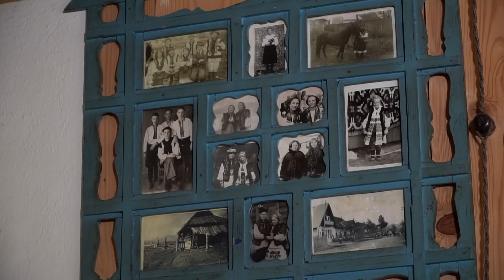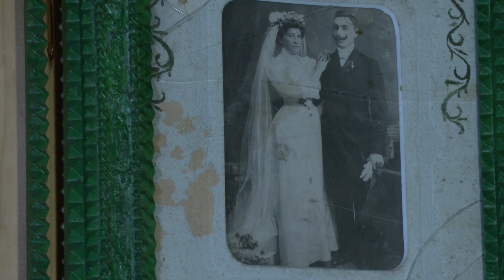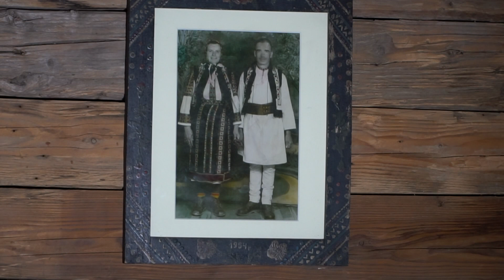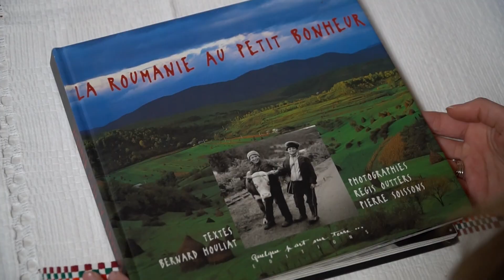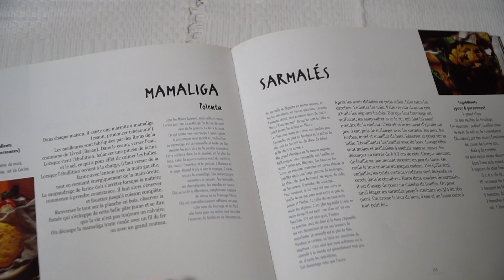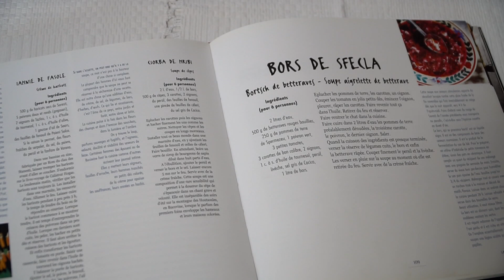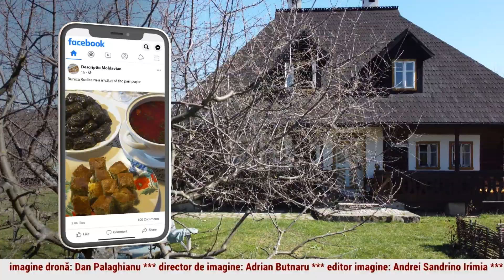România în bucate: Ciorbă de sfeclă (@TVR Iaşi)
Ediţia emisiunii România în bucate, realizată de colegii de la TVR Iaşi, difuzată joi, 20 aprilie, la TVR2.

Ajungem în satul Voievodeasa din comuna Sucevita, unde cuplul franco-român Doina si Bernard Houliat au construit în urmă cu aproape douăzeci de ani o casă de oaspeti traditională care să vorbească turistilor europeni despre patrimoniul cultural al tării noastre. Doina ne pregăteste meniu inspirat de peisajul multietnic al Bucovinei: ciorbă de sfeclă, sarmale învelite în frunze de sfeclă (retete hutule) și prăjitură cu mac ( retetă cu origini evreiesti).